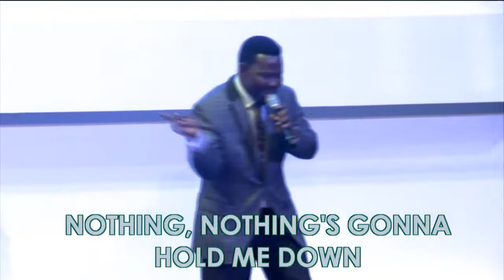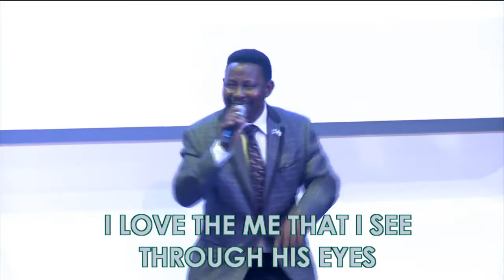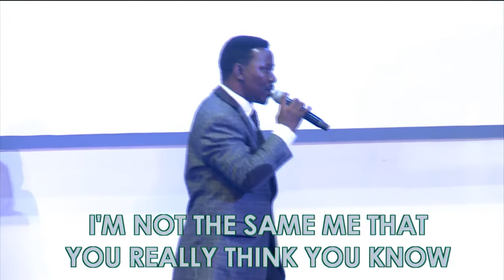I AM WHAT GOD SAYS I AM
DCN TOLU BOLAJI LEADING I AM WHAT GOD SAYS I AM 4TH APRIL 2019